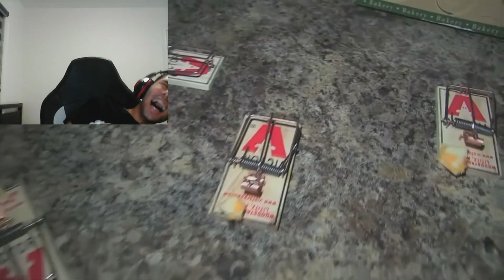ELMO JOINS A ROBBING SQUAD!!! Anand The Gamer Reacts : Home Alone 2 By SML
MERRY CHRISTMAS AND HAPPY HOLIDAYS EVERYBODY!!! Hope you guys enjoy your Christmas Eve (today) and Christmas (tomorrow) with your friends and family as much as I will. New reaction vids are starting on Dec 26 (Boxing Day), can't wait to see you again and take care everyone.

I reacted to the SML Movie: Home Alone 2!